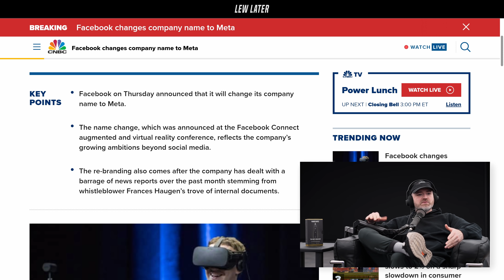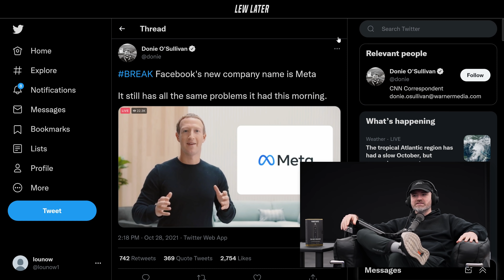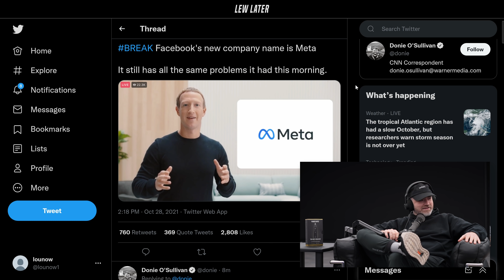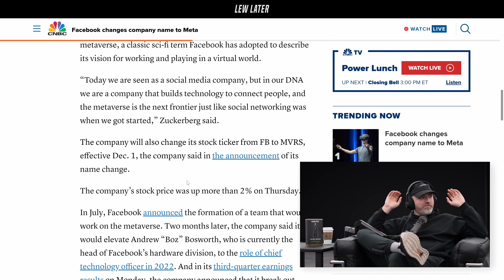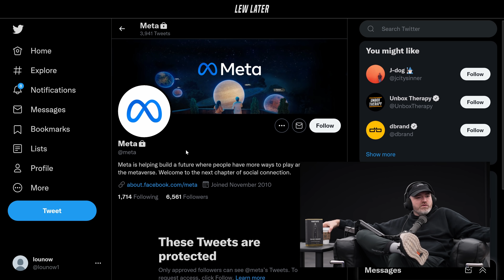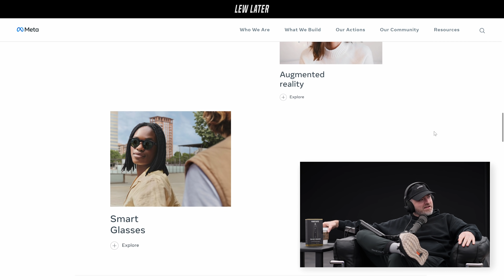Facebook Officially Changes Name to Meta...